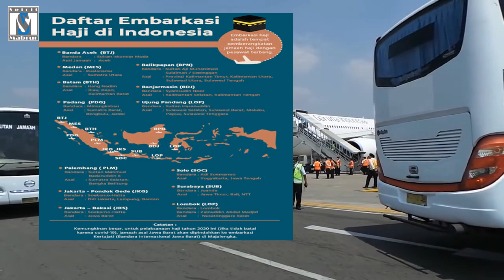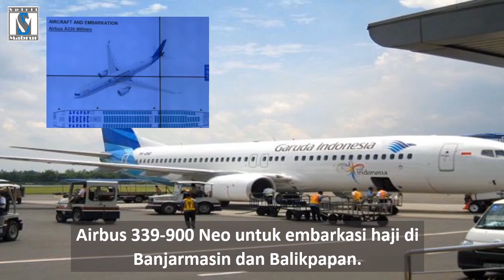PERLOMBAAN KINERJA GARUDA DAN SAUDIA UNTUK HAJI 2021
Meskipun hingga saat ini pemerintah Indonesia belum mendapatkan kepastian penyelenggaraan ibadah haji 2021 dari Arab Saudi, dua maskapai penerbangan siap mengangkat jamaah haji Indonesia pada 2021. Inilah kondisi dalam pesawat yang mengangkut tamu Allah menuju ke Baitullah.

Sampai saat ini, hanya ada dua maskapai yang ditunjuk melayani jamaah haji Indonesia, Garuda Indonesia dan Saudia Airlines. Biaya haji dari jamaah sebagai komponen biaya langsung (direct cost) paling banyak digunakan untuk transportasi udara sekitar Rp30 juta. Garuda dan Saudia berlomba memberikan pelayanan terbaik kepaada jamaah haji Indonesia.